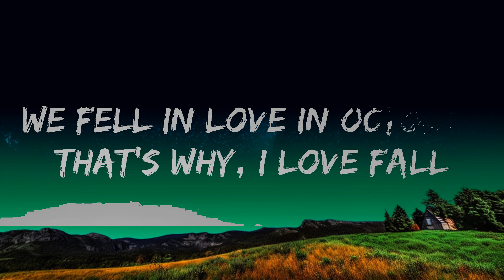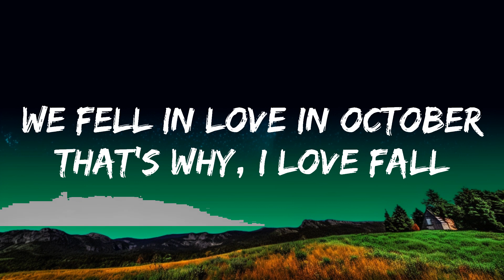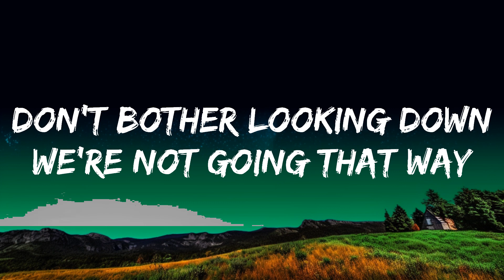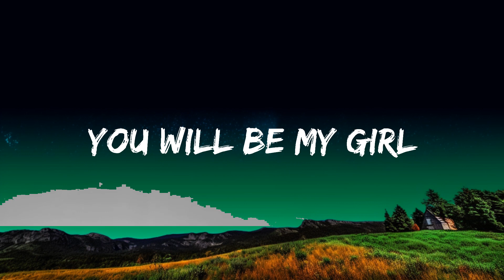girl in red - we fell in love in october (Lyrics) | The World Of Music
🎧 girl in red - we fell in yêu in october (Lyrics)

🎤 Lyrics: girl in red - we fell in yêu in october

[Verse 1]
You look so pretty and I yêu this view

[Pre-Chorus]
We fell in yêu in October
That's why, I yêu fall

[Chorus]
[Verse 2]
At least I know, I am here to stay